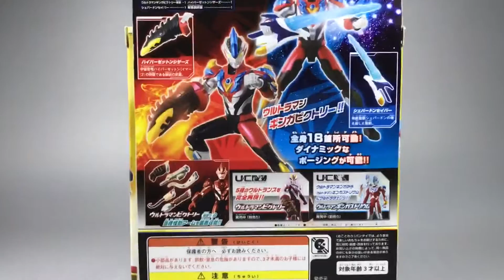【菠萝上传】银河奥特曼可动UC系列银河维克特利-XMTc0NDU3ODY1Mg_part1.flv